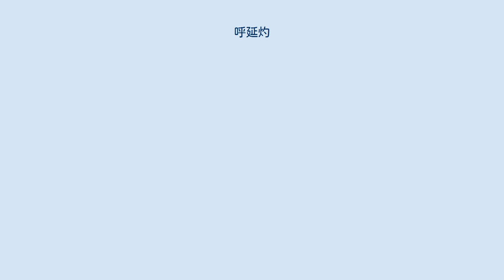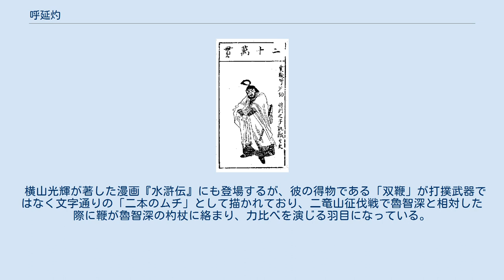呼延灼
水滸伝 」 水滸伝百八星一覧表 」 呼延灼 呼延 灼（こえん しゃく）は、中国の小説で四大奇書の一つである『水滸伝』の登場人物。
 天威星の生まれ変わりで、序列は梁山泊第八位の好漢。
渾名は双鞭（そうべん）で、得意とする武器・鞭を両手で2本扱うことに由来する。
 元は汝寧州の都制（州軍指揮官）。
鞭使いで知られる北宋建国の功臣呼延賛の嫡流の子孫という設定。
三十騎を横一列に鎖でつないだ強力な騎馬軍団・連環馬戦法の指揮を得意とする。
 梁山泊討伐軍の総大将として登場し、当初は梁山泊の英雄達と敵対し数度にわたる梁山泊討伐を行うが、いずれも敗れ、梁山泊に入山した。
なお、後日譚である『水滸後伝』にも登場し、屡々「呼将軍」と表記されるが、彼の姓は本来「呼延」という二字姓であり誤りである。
 梁山泊軍が高唐州の高廉（高俅の従弟）を攻め落としたことで、宋朝廷に恐慌をもたらし、高俅から呼延灼が梁山泊討伐司令官に推薦された。
呼延灼は天子の徽宗から踢雪烏騅（てきせつうすい）という名馬を賜り、副将の韓滔・彭玘らとともに、梁山泊攻略へ向かう。
緒戦で彭玘が梁山泊軍の女将・扈三娘に捕らえられるが、連環馬作戦を駆使して梁山泊軍を大いに苦しめた。
追い打ちをかけるべく、首都東京（開封）から砲術の名手である凌振を呼び寄せ、砲撃を加えたが、梁山泊軍に凌振を誘拐されてしまう。
その間、梁山泊側では連環馬戦法を破砕するため槍の名手・徐寧を仲間にしており、そのため呼延灼軍は大敗し、韓滔も捕らえられたが、呼延灼は踢雪烏騅で単騎脱出した。
 このまま東京へ帰っては面目が立たないため、青州知事の慕容彦達（徽宗の妃である慕容貴妃の兄）を頼る。
慕容知事は朝廷へ取りなす交換条件として、青州に巣くう山賊（桃花山・二龍山・白虎山）三山の討伐を依頼する。
さっそく桃花山の李忠・周通を攻めて大勝したが、桃花山は二龍山の魯智深・楊志・武松らに救援を求めたため、膠着状態に陥る。
その間に白虎山の孔明・孔亮が青州城を攻めたため、とって返して孔明を生け捕った。
危機感を覚えた三山連合軍は梁山泊に救援を求め、梁山泊から宋江・呉用・花栄らが派遣される。
呼延灼は呉用の策略にはまり、捕らえられた。
しかし、宋江は捕虜となった呼延灼の縄を解き、礼を尽くして梁山泊入りを勧めたため、意気に感じた呼延灼は快く入山し、青州城攻略に手を貸した。
 その後も芒碭山攻め、曾頭市の曾一族の攻略、北京攻略などに従軍、活躍し、108人の好漢が勢揃いした際には第8位となり、馬軍五虎将の第4番目に位置づけられた。
梁山泊軍が朝廷に招安された後は、遼国征伐や方臘征伐に馬軍の将として活躍する。
ただし、物語の登場人物としての個性はあまり感じられなくなる。
 方臘征伐終了後、東京に凱旋。
梁山泊軍解散後は武節将軍に任命され御営兵馬使となり、皇帝の警護を務めた。
のちに金国征伐の軍を率い兀朮四太子を撃破するなどの功績を挙げたが淮西で戦死した。
 なお、『水滸後伝』によると子の呼延鈺は徽宗の九男の康王趙構（後の高宗）の側近となり、南宋を支えた一人の武将となっており、花逢春（花栄の子）と後述の姉妹の婿の徐晟と義兄弟の誓いを結んでいる。
また、娘の呼延玉英は徐寧の子の徐晟に嫁いでいる。
 呼延灼は、『水滸伝』の原型といわれる『大宋宣和遺事』では「鉄鞭・呼延綽」という名で登場する。
『水滸伝』と同時期に成立した小説『楊家将演義』では、呼延賛が鉄鞭を振るって遼軍と大いに戦う場面が多く、『水滸伝』と『楊家将演義』が成立過程で互いに影響を及ぼし合っていることが窺える。
また、『岳飛伝（説岳全伝）』では忠臣として登場し、南宋のために老齢の身を駆って奮戦するが、金国の兀朮に殺されてしまう。
 横山光輝が著した漫画『水滸伝』にも登場するが、彼の得物である「双鞭」が打撲武器ではなく文字通りの「二本のムチ」として描かれており、二竜山征伐戦で魯智深と相対した際に鞭が魯智深の杓杖に絡まり、力比べを演じる羽目になっている。